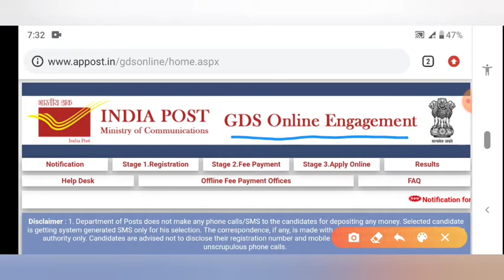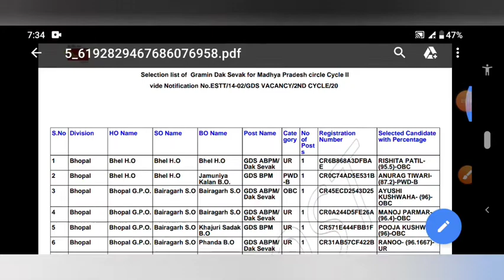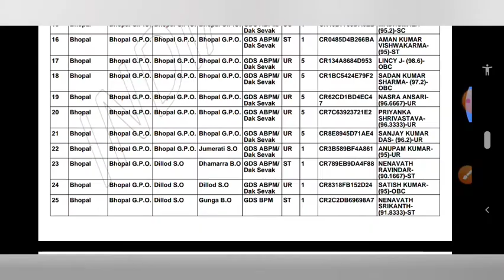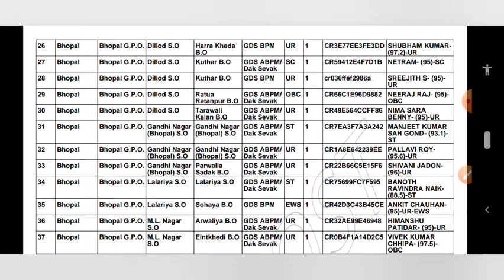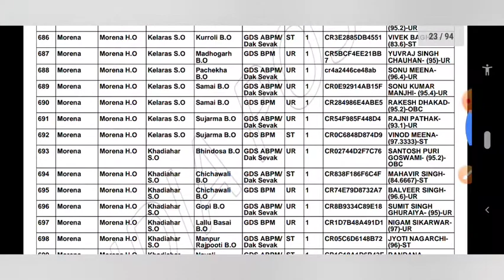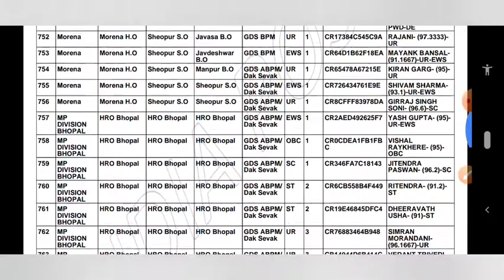ग्रामीण डाक सेवक रिजल्ट कैसे देखें 2020 ! gds result ! gramin dak sevak result 2020 @adivera point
Join telegram adivera

मध्य प्रदेश पुलिस पूर्व प्रश्न पत्र व्याख्या सहित हल

मध्य प्रदेश जेल प्रहरी पूर्व प्रश्न पत्र व्याख्या सहित

मध्य प्रदेश जेल भर्ती पूर्व प्रश्न पत्र व्याख्या सहित हल

पूर्व प्रश्न पत्र की PDF, नोट्स पाने के लिए टेलीग्राम ग्रुप को ज्वाइन करें